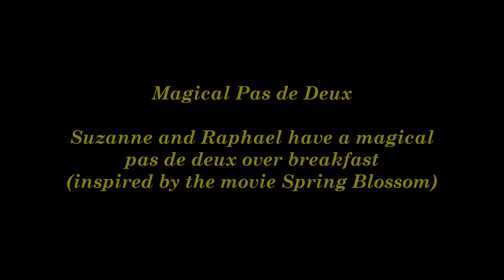Music by Thien Doan: From Spring Blossom Trilogy - Magical Pas de Deux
Spring Blossom Trilogy
1. Not a Girl Not Yet a Woman
2. Magical Pas de Deux
3. Fall in Love
The trilogy drew inspiration from the 2020 movie "Spring Blossom." Suzanne and Raphael share a magical pas de deux during breakfast.